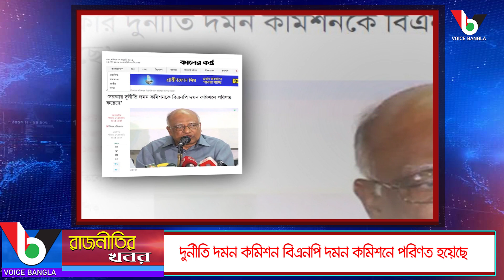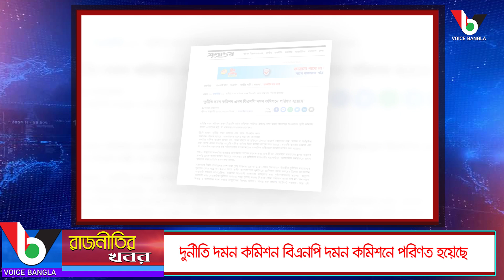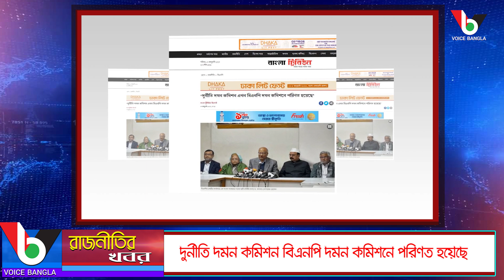দুর্নীতি দমন কমিশন বিএনপি দমন কমিশনে পরিণত হয়েছে I Voice Bangla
দুর্নীতি দমন কমিশন বিএনপি দমন কমিশনে পরিণত হয়েছে I

*** ANTI-PIRACY WARNING ***